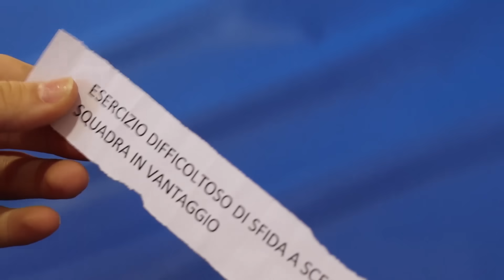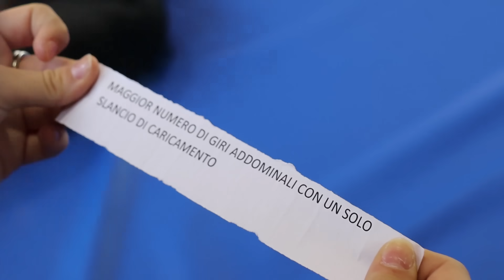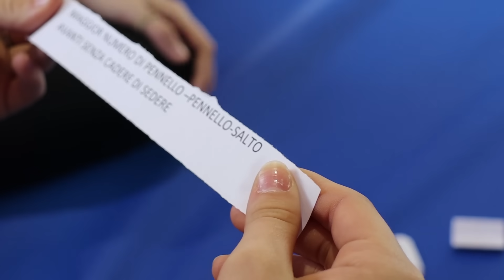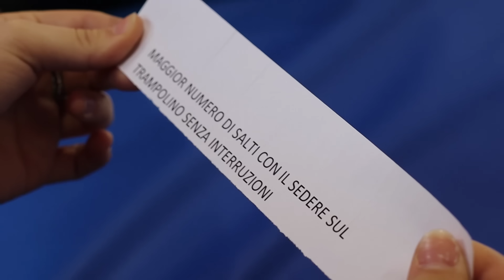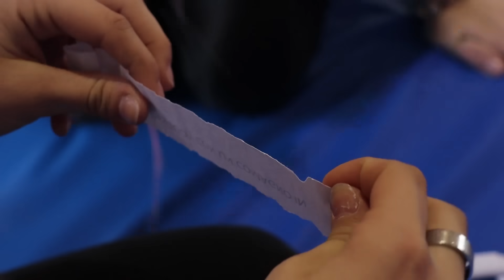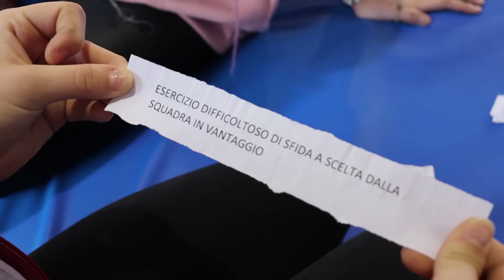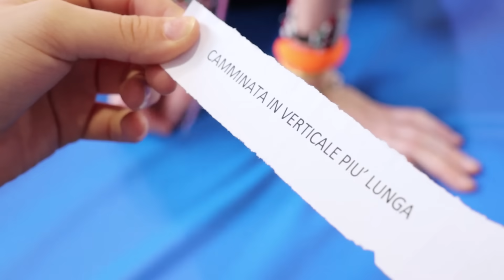MASCHI CONTRO FEMMINE: SFIDA DI GINNASTICA ARTISTICA!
OGGI video in palestra con l'asd Archè!